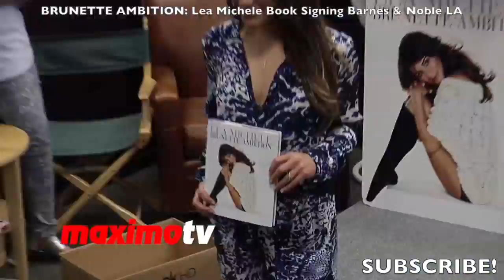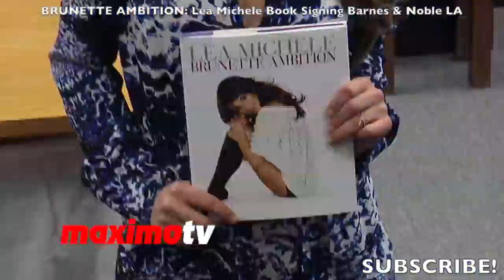Lea Michele BRUNETTE AMBITION Book Signing Barnes & Noble in Los Angeles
Lea Michele BRUNETTE AMBITION Book Signing at Barnes & Noble in Los Angeles, Ca USA May 22, 2014

The star of the hit show Glee shares her experiences and insider tips on beauty, fashion, inner strength, and more in an illustrated book that's part memoir, part how-to, and part style guide.
Lea Michele is one of the hardest working performers in show business.  Whether she's starring as Rachel Berry on Glee, rocking a glamorous look on the red carpet, recording her solo album, or acting as the spokesperson for L'Oreal, Lea is the ultimate multi-tasker.  She knows better than anyone that it is difficult to be your best self and keep things in perspective when your to-do list is overflowing and you are faced with challenges, so she's developed a foolproof system for remaining healthy and centered.  In Brunette Ambition, she reveals the lessons and advice that have worked for her—from beauty and fashion secrets to fitness tips, and career insights.  Supplemented with never-before-seen photos and revealing anecdotes, it's the book Lea wishes she'd had in her teens and early twenties: A practical and inspirational guide to harnessing tenacity and passion and living the fullest life, no matter what obstacles life puts in your way.